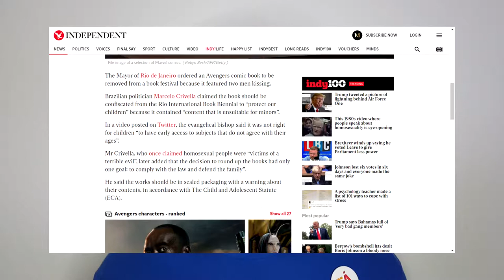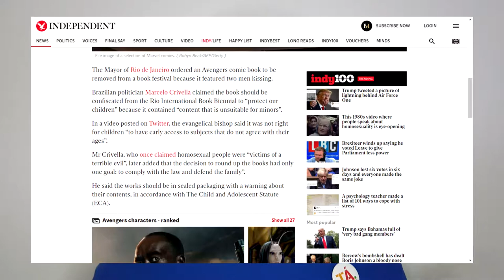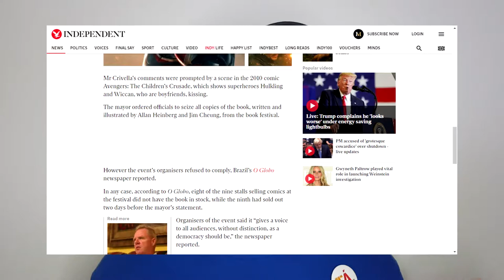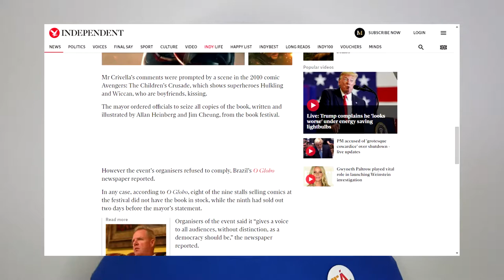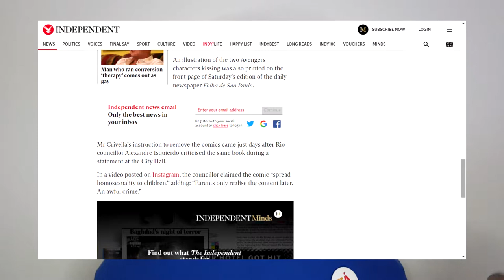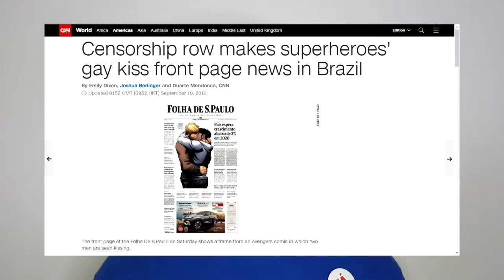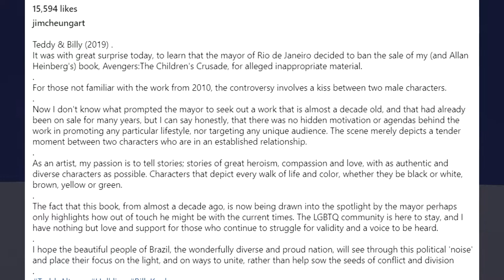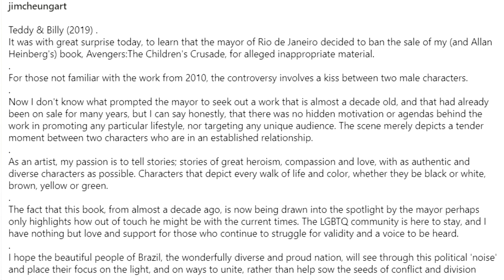AVENGERS' COMIC BOOK CENSORED BY BRAZILIAN MAYOR OVER A KISS | A Brazilian Opinion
I'm talking about the controversy surrounding the polemic attempt to censor the Avengers:The Children's Crusade comic book by the Rio de Janeiro's Mayor, Marcelo Crivella. I'd appreciate if you: